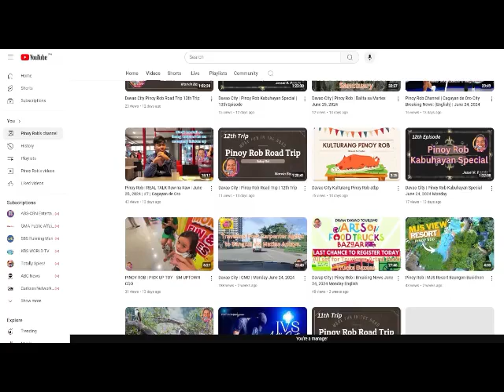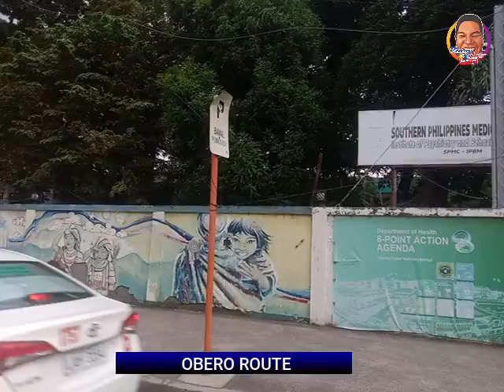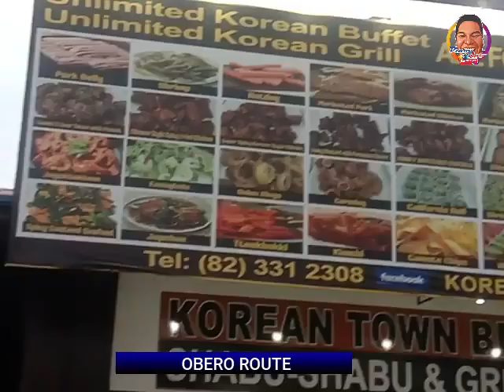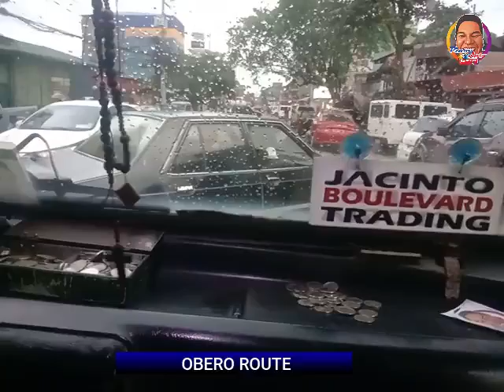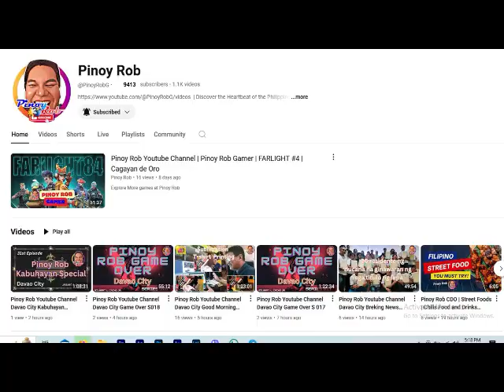Pinoy Rob Youtube Channel Davao City 041 Joy Ride OBRERO ROUTE